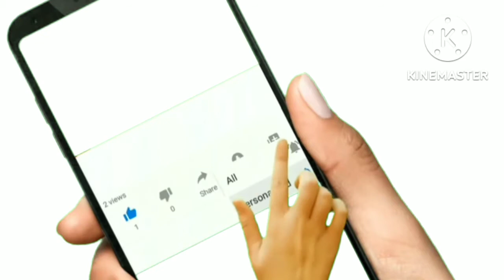চুলের যত্নে পেঁয়াজের সঠিক পদ্ধতিতে ব্যবহার।Sujata Tips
অন্যান্য বিষয়ে যানতে আমার ওয়েবসাইট
যান👇👇👇👇👇👇👇👇

স্বাস্থ্য টিপস
স্বাস্থ্য বিষয়ক টিপস
স্বাস্থ্য সম্পর্কে টিপস
Sujata Tips
বিউটি টিপস

how to grow your hair faster and longer in 1 week
long and thicken hair
growth your hair naturally
hair growth
get faster hair growth in 2 weeks
long hair remedies
stop hair fall naturally

long hair
hair growth secret
চুলের যত্নে পেঁয়াজ
চুল লম্বা উজ্জ্বল করার উপায়
chuler jotno onion
chule onion dile ki hoy
চুলের যত্নে পেঁয়াজের উপকারিতা
চুলের যত্নে অ্যালোভেরা ও পেঁয়াজ
চুলের যত্নে ডিম ও পেঁয়াজ

ঘন লম্বা চুল
onion juice for hair growth
hair growth naturally
hair growth remedies
home remedies

hair growth
long hair remedies
how to stop hair fall
long hair
hair growth secret